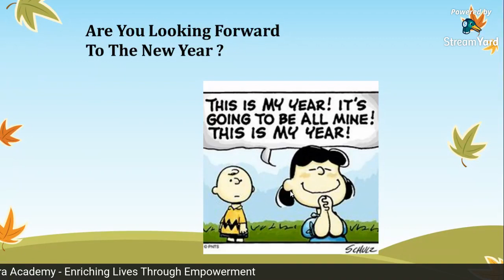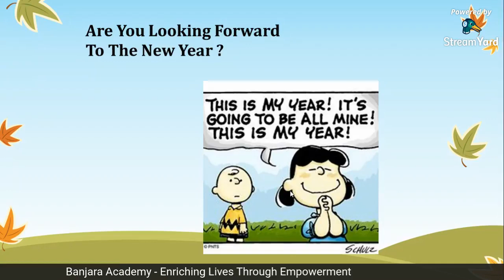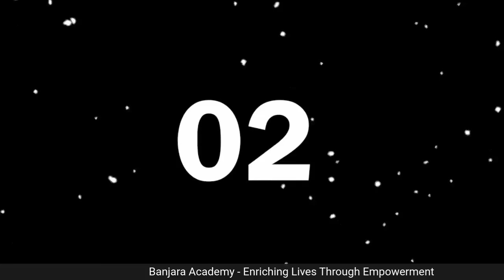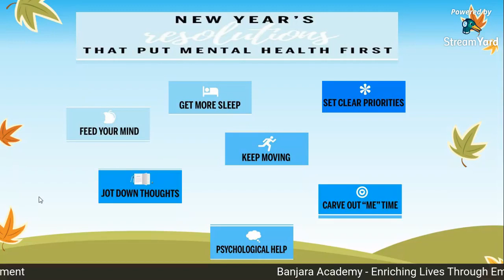Looking Forward to, or Fearing 2021!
Introspect, reflect and move ahead with Banjara Academy and Dr.Ali Khwaja (Founder and Chief Counsellor at Banjara Academy)
Topic - Looking Forward to, or Fearing 2021!